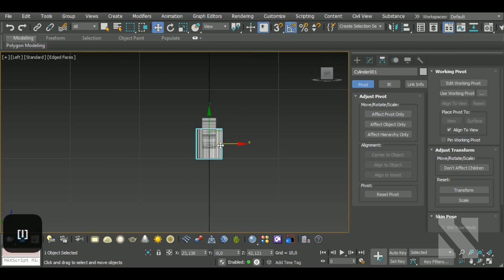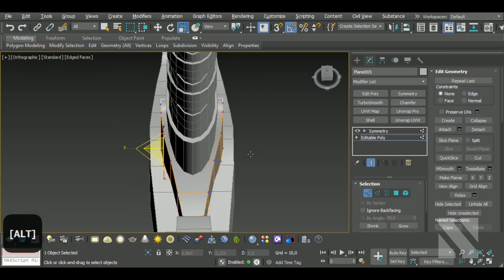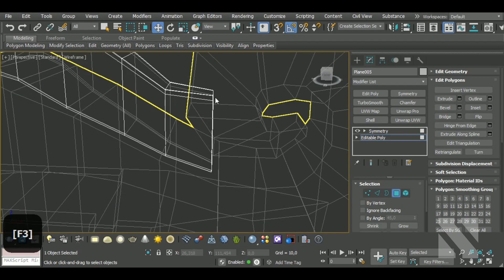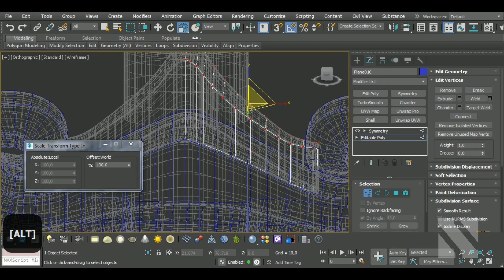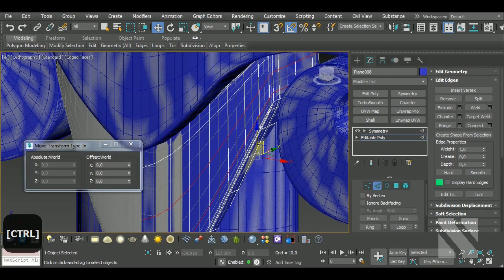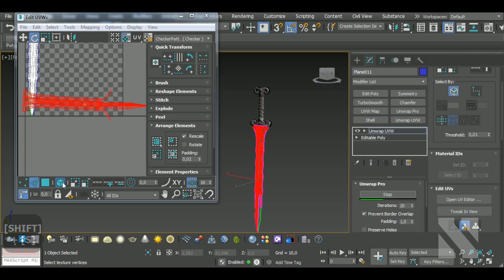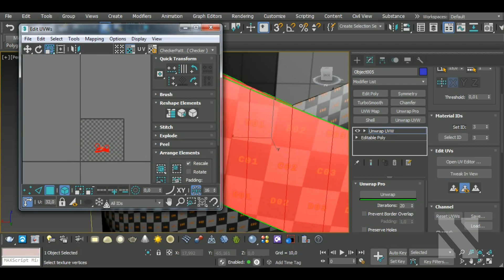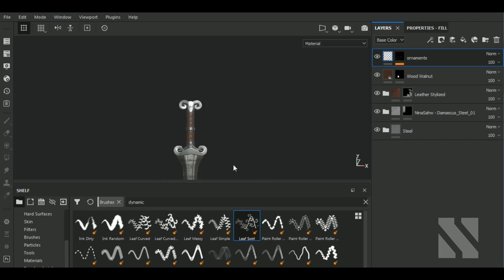TIMELAPSE Game Asset Sword | Autodesk3dsMax/SubstancePainter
Aravise
Michael Fitzpatrick
dhiraj more
Hector Cuevas
Elvijs Dovans
Valera
pascal Richard
Akalari
Iruka Kuro
red
loyen léo
riya
바다

In this video I'll show you the complete workflow on how to model, unwrap, a  Sword in Autodesk 3dsMax and then texturing it in Substance  Painter. We'll begin by modeling our model, then we'll make the high poly version and unwrap the model in 3dsMax. After that, we'll bake the high and lowpoly versions and texture in Substance Painter using my Damascus Steel Smart Material.

Here’s a list of some of my Main Hotkeys in 3dsMax:
B – Bevel
CTRL+C – Copy
CTRL+V – Paste
CTRL+Z – Undo
Z - Zoom
C – Connect
ALT+X – See-Through
A – Ring
CTRL+A – Select All
CTRL+I – Invert
1 – Select Vertices
2 – Select Edges
3 – Select Border
4 – Select Polygon
5 – Select Element